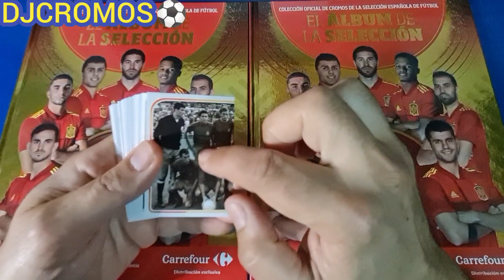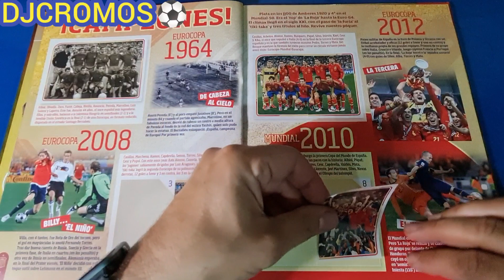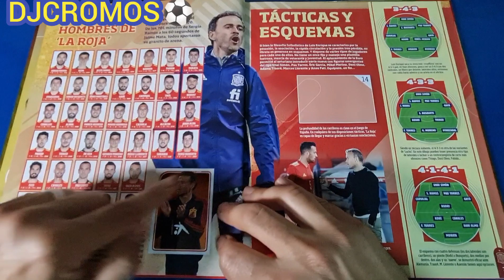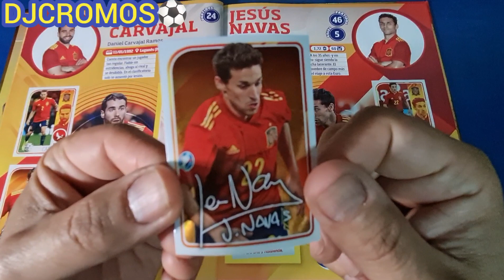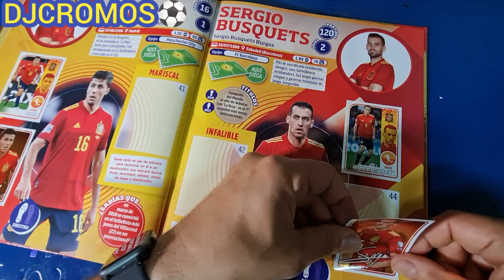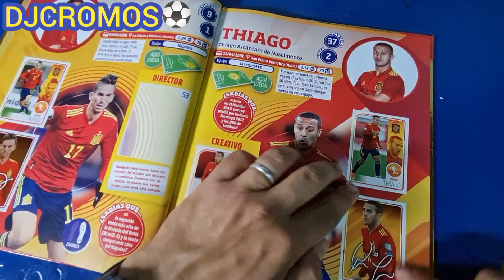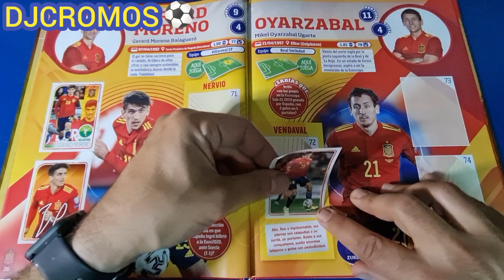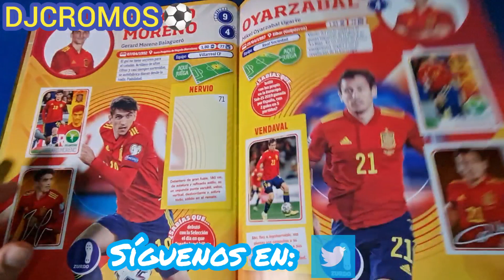PEGANDO CROMOS #1. COLECCIÓN SELECCIÓN ESPAÑOLA DE FÚTBOL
Primer "Pegando Cromos" en nuestra colección de la Selección Española de Fútbol. Puesta a la venta en Carrefour y en colaboración con Panini .